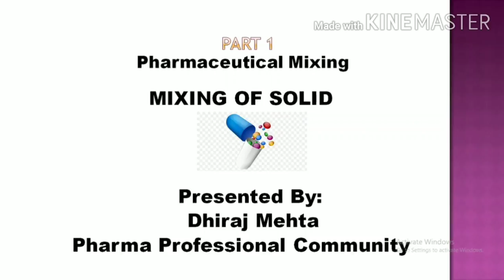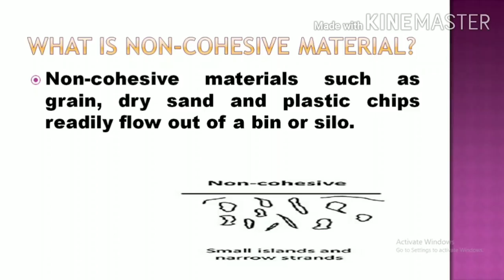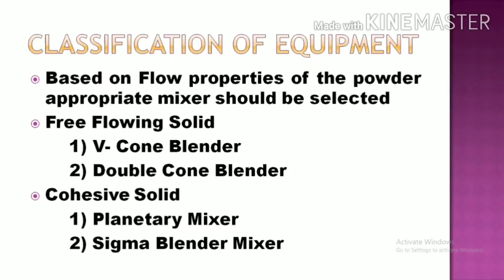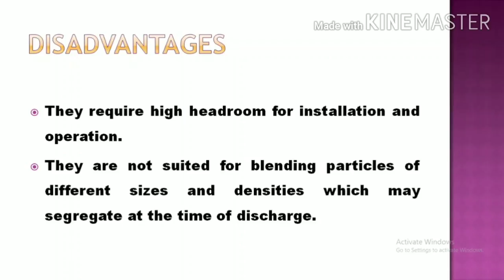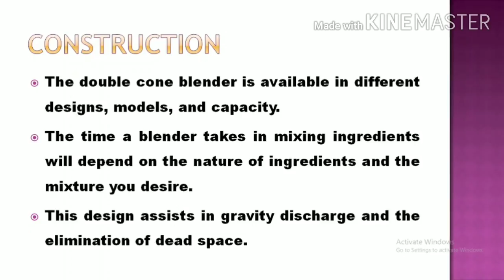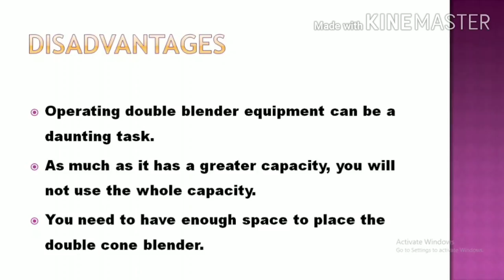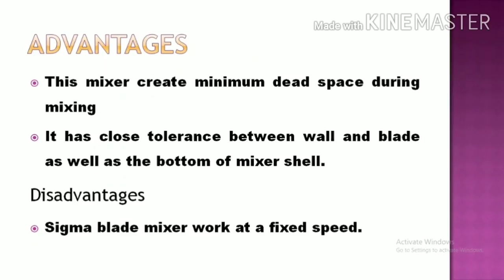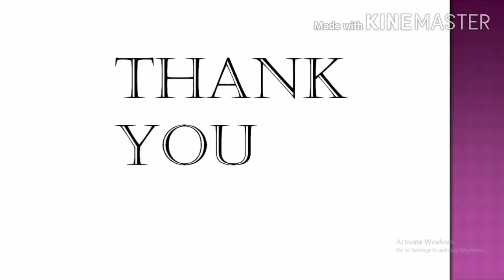Part : 1 Pharmaceutical Mixing (Mixing of Solid)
Hello Friends

This is Dhiraj Mehta
I am a Founder of Pharma Professional Community Youtube Channel

the purpose of this channel is to educate Pharma student and communicate with professional people those who belongs to this golden profession

This Video topic Based on Pharmaceutical Mixing

This is the First part of Mixing that is mixing of Solid